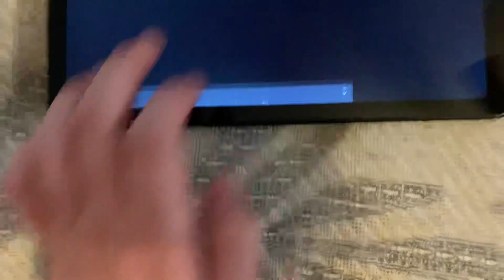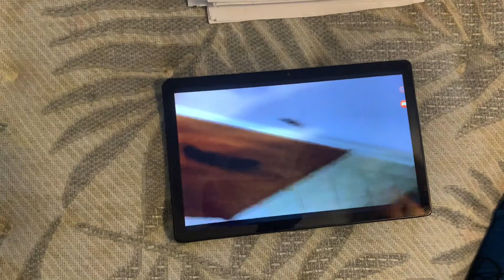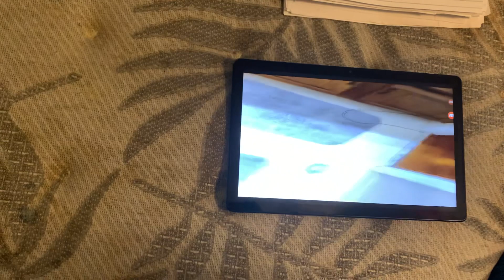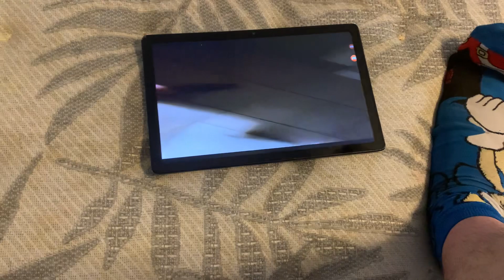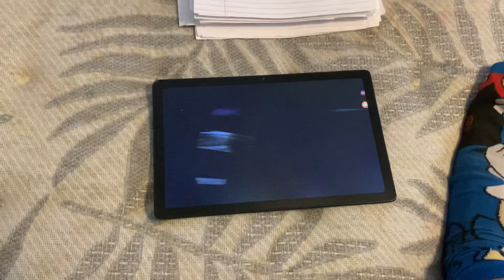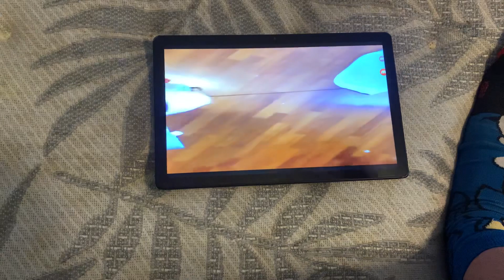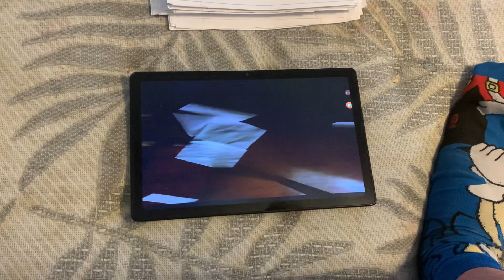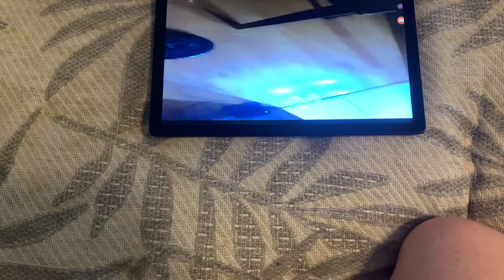January 8 2023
Aunt Cindy Treschl